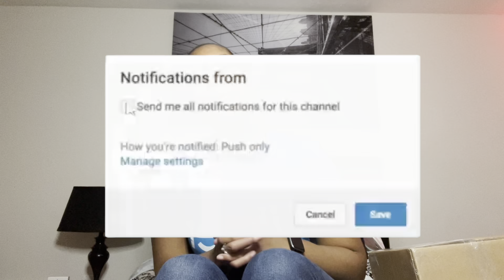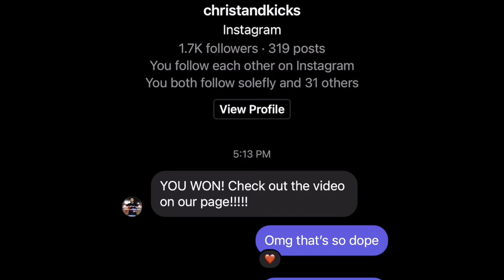I Won Free Shoes!!!!